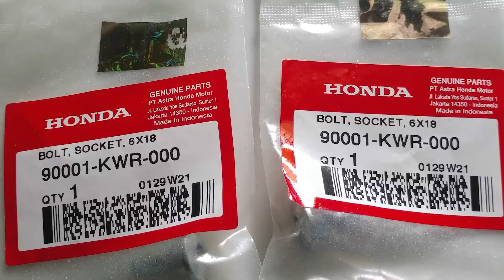REVIEW SPAKBOR KOLONG (HUGGER) TGP VARIO 125/150 | MODIFIKASI SIMPLE VARIO 125/150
Hello ~
Sampurasun...

Masih musim hujan nih, saatnya pasang spakbor kolong buat motor Vario kalian biar kotoran atau lumpur ga masuk ke area mesin.
Salah satu rekomendasi spakbor kolong atau hugger bisa kalian dapatkan dari brand TGP.
Tonton sampai habis biar tahu kenapa sayah merekomendasikan hugger ini.

Hatur Nuhun dan Stay Cool ~

Awesome Music by :
Nat Keefe & Hot Buttered Rum - Banish Misfortune